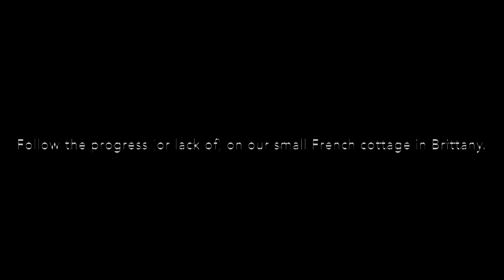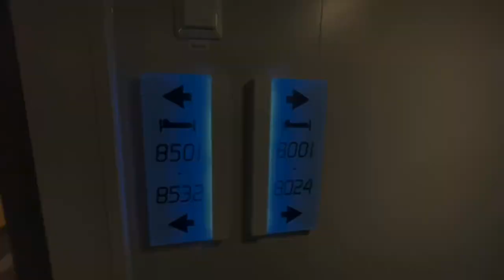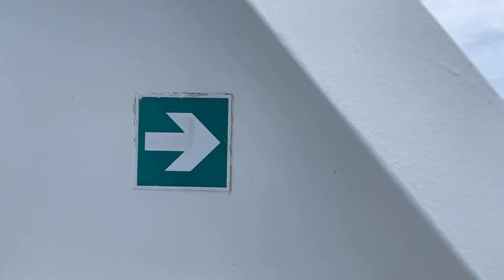Escape to the not quite a Chateau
2.5 years away from our French house, will we be able to find it or will it just be a jungle.
These videos will follow our adventures of buying a property in France back in 2018. Some progress was made but then COVID came along and we haven’t been able to travel to it for 2.5 years.
Come along for the journey, we have no idea what we are doing so I’m sure there will be lots of fun and mistakes.